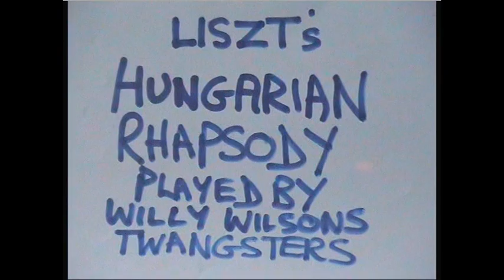Hungarian rapsody played by Willy Wilsons Twangsters